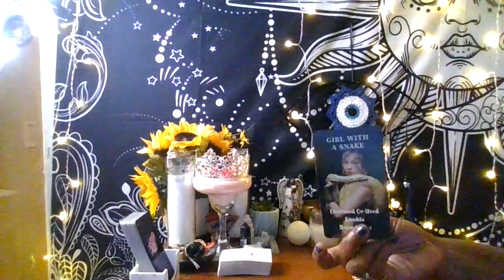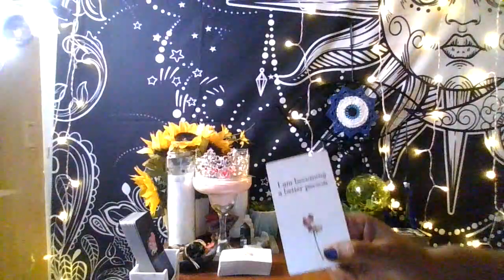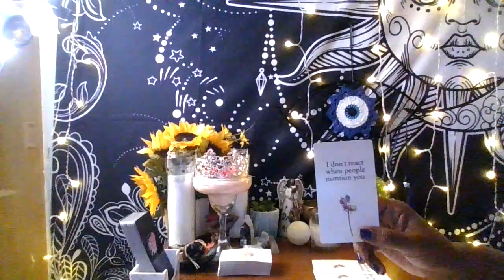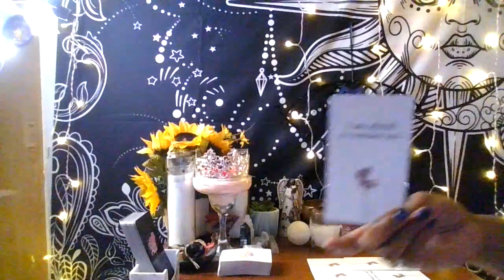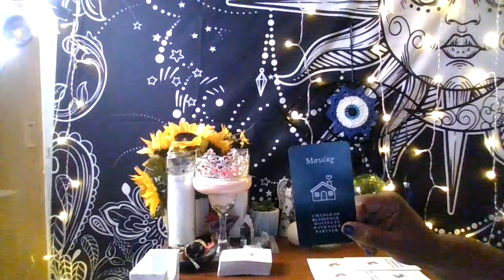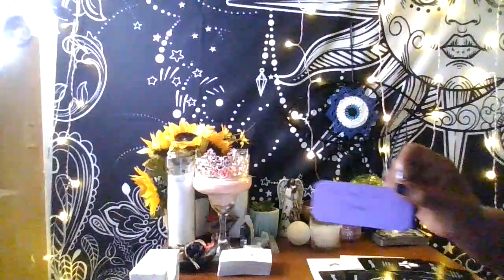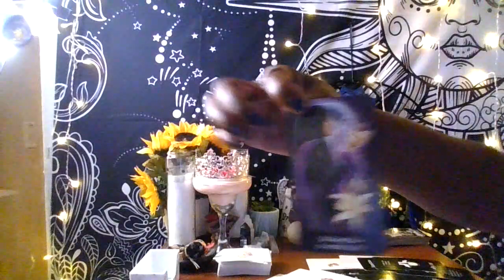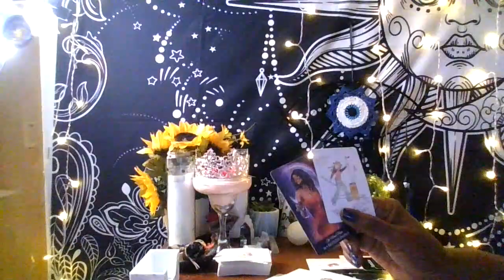Expect to hear from them ,an (ex), a lover, or a charmer, from ur past !!! Ijs